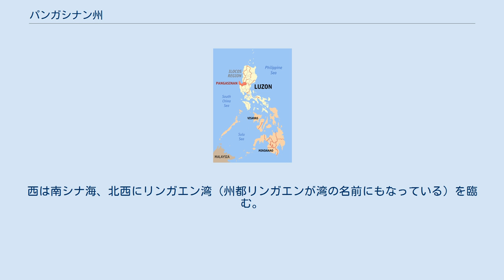パンガシナン州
パンガシナン州（パンガシナンしゅう、Province of Pangasinan）は、フィリピン北部ルソン島にある州で、イロコス地方（Ilocos Region, Region I）に属している。
州都はリンガエンである。
面積5,368.2km2、人口2,956,726人（2015年、国内第1位）。
 1899年11月11日、サン・ハシントの戦い。
 1945年、リンガエン湾上陸（1月6日 - 1月9日）からルソン島の戦い（1945年1月6日 - 8月15日）を開始した。
 北部にラ・ウニョン州、コルディリェラ行政地域（Cordillera Administrative Region, CAR）のベンゲット州、東部にカガヤン・バレー地方（Cagayan Valley, Region II）のヌエヴァ・ヴィスカヤ州と中部ルソン地方（Central Luzon, Region III）のヌエヴァ・エシハ州、南部にタルラック州とサンバレス州に接している。
西は南シナ海、北西にリンガエン湾（州都リンガエンが湾の名前にもなっている）を臨む。
 主要都市はダグパン市。
 主な民族はパンガシナン族である。